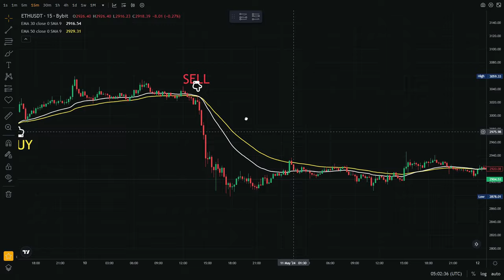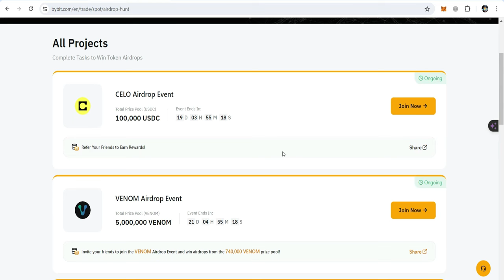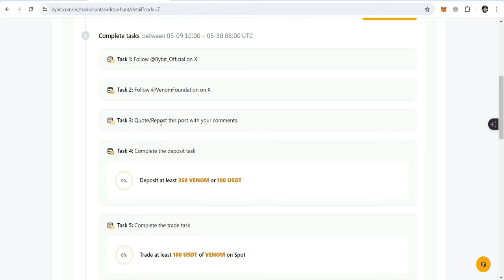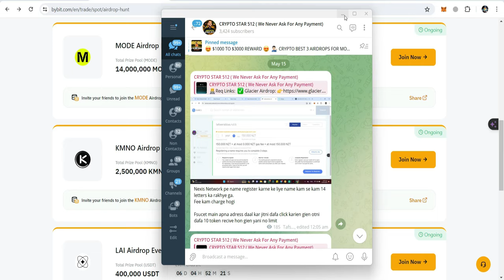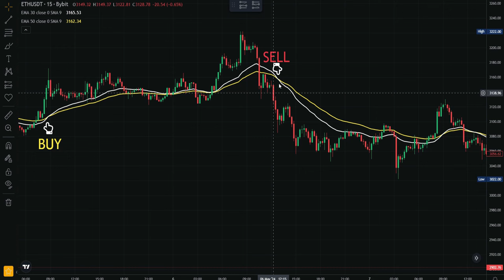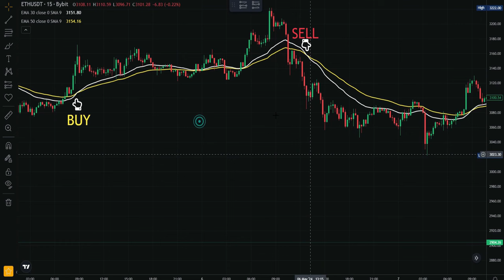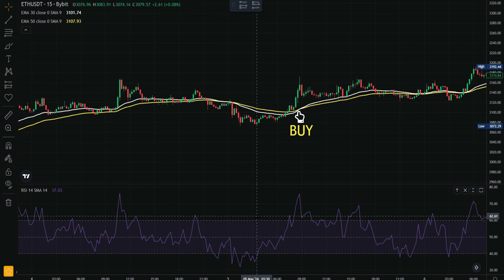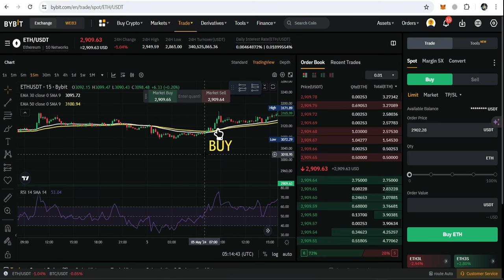💰 Gift For Beginners !!! Enjoy Karen 🚀🚀🚀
💁‍♂️ In this exclusive video, delve into the world of Bybit trading with a powerful strategy combining the 30 EMA and 50 EMA crossover method. Learn how to enhance your trading game with the RSI indicator for optimal results. Plus, unlock the secrets of crypto airdrops on Bybit's innovative platform, where completing simple tasks can earn you lucrative rewards. Discover the potential profits awaiting you on Bybit Launchpool and Binance Launchpool with free crypto airdrops! Don't miss out on this comprehensive guide to Bybit trading and crypto airdrops!